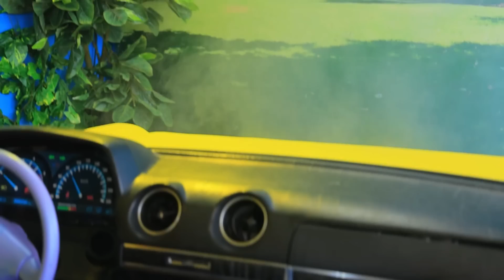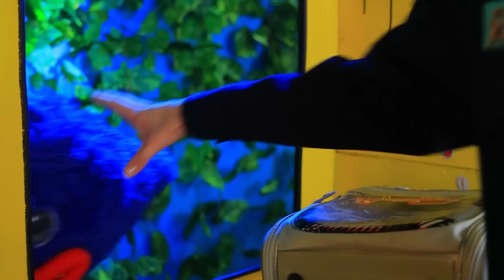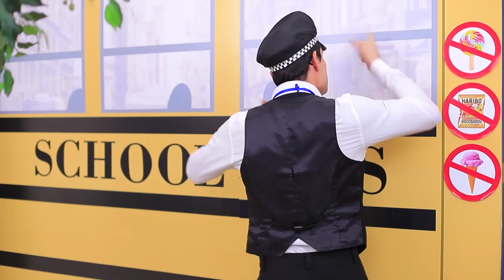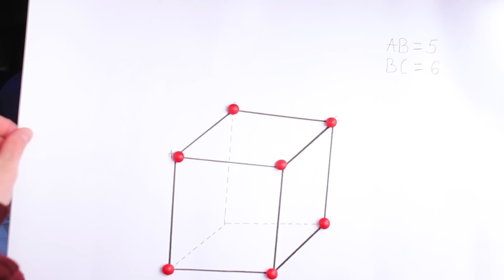Wir Bauen ein Geheimzimmer im Schulbus! Schulbus Umgestalten!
Schulbusse stecken voller Abenteuer, obwohl sie auf den ersten Blick ganz gewöhnlich aussehen. Aber sobald du ihn betrittst, findest du dich in einem coolen Geheimraum wieder!